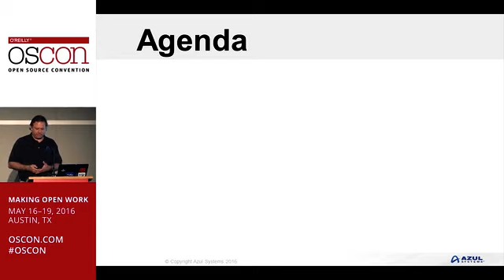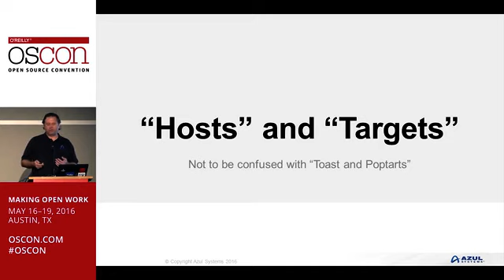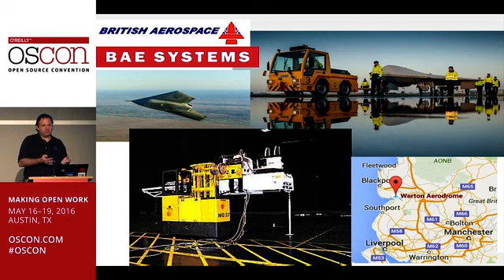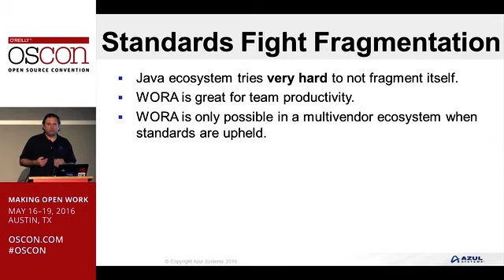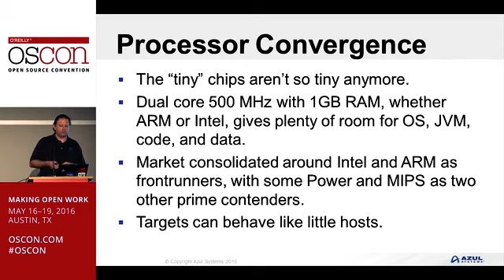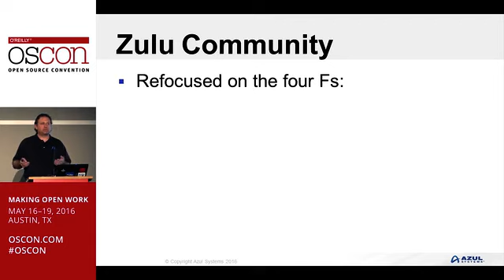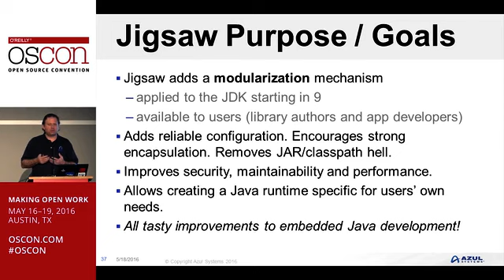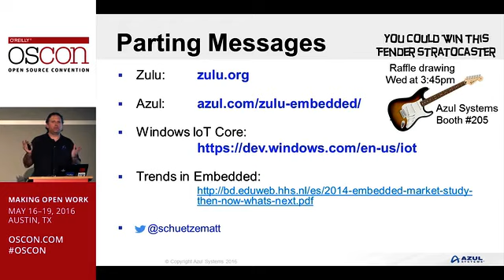Azul Systems Java 9 Sneak Peek An Embedded Tale